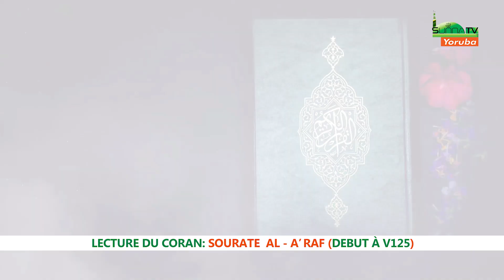CHEIKH AMINOU ABDOUL DJELILI - SOURATE AL A'RAF